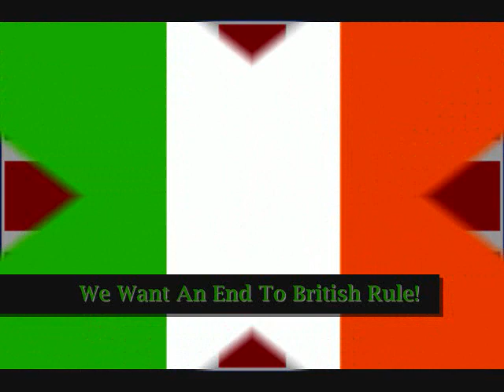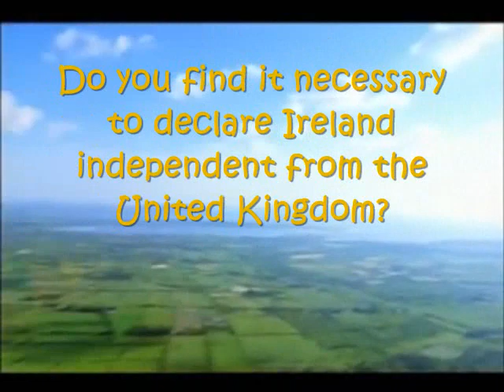Sinn Fein Video Project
AP Comparitive Government - Mr. Stutts